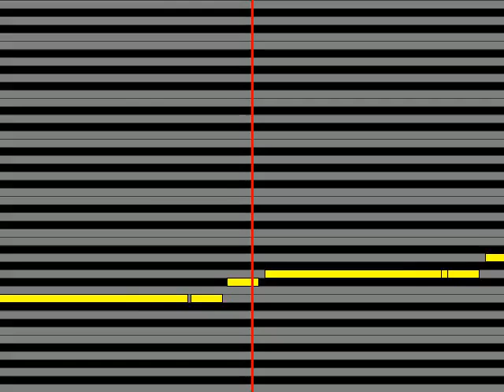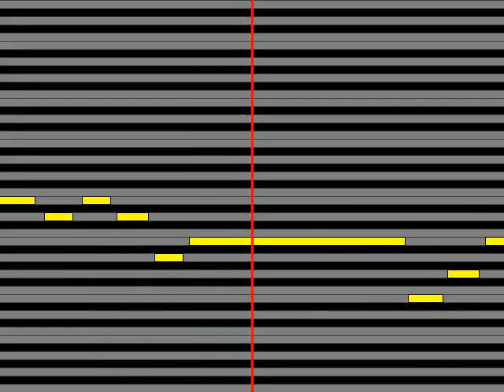【ガイドメロディ】 水原弘 愛の渚